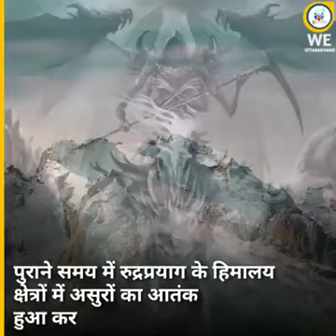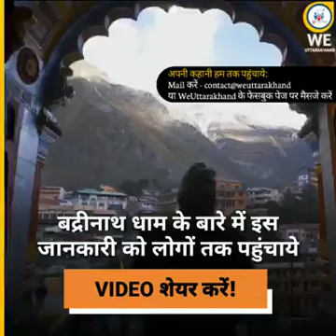बद्रीनाथ धाम की कथा, Badrinath Dham की katha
badrinath_mandir Badrinath
chardham चारधाम
chardhamyatra चारधाम
chardhamyatra2022 चारधाम